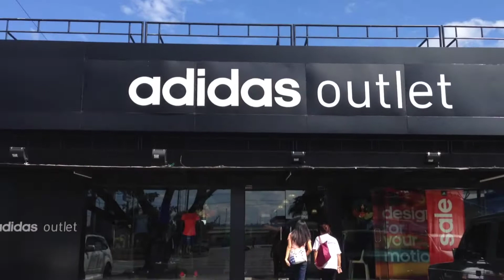Adidas Outlet Store Argonaut Highway Subic Freeport Zone by HourPhilippines.com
Adidas Outlet Store Argonaut Highway Subic Freeport Zone.  Discounts up to 70% at the newest Adidas Outlet Store which is also tax free located within the Subic Freeport Zone.  Owned by Ralph Joseph of Ralph's Wines and Spirits.

Cheers,